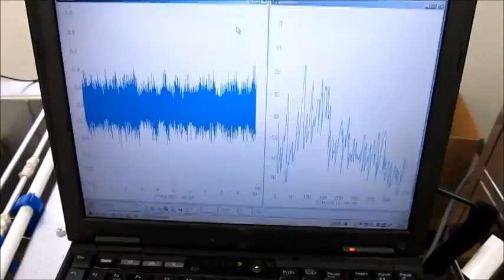‹超音波のダイナミックシステム› Ultrasonic-Laboratory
超音波システム　ultrasonic-system

１）超音波振動子（表面の応力緩和処理）
２）超音波振動子の設置技術（吊るす、乗せる、敷く）
３）超音波専用水槽（表面の応力緩和処理）
４）脱気・マイクロバブル発生液循環システム

Ultrasound technology

１）Ultrasonic transducers
２）Installation technology of an ultrasonic transducer (it hangs, puts and covers)
３）The tank only for an ultrasonic wave
４）Degassing and a microbubble generating liquid circulation system

超音波システム研究所